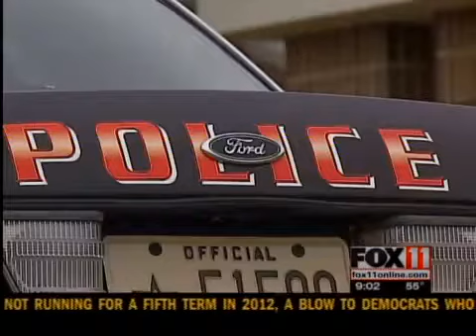Kimberly Abandoned Baby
Police believe they've identified the mother of a baby found abandoned outside a Kimberly church.